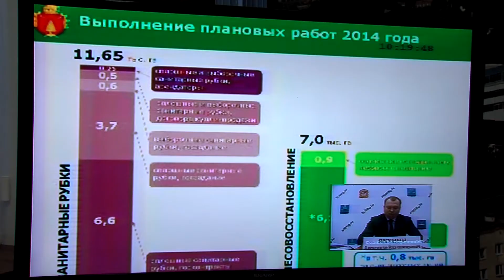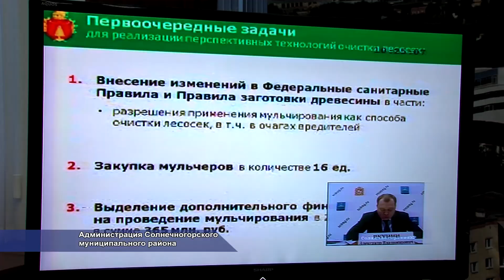Положено начало восстановлению 800 гектаров леса. 12.2014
Cанитарные вырубки деревьев в 2014 году и лесовосстановление в 2015-м - еще одна тема сегодняшнего заседания видеоконференции областного правительства.